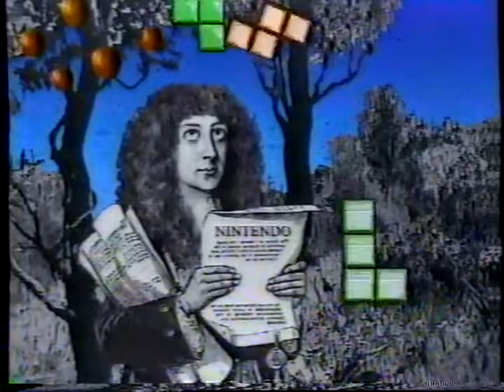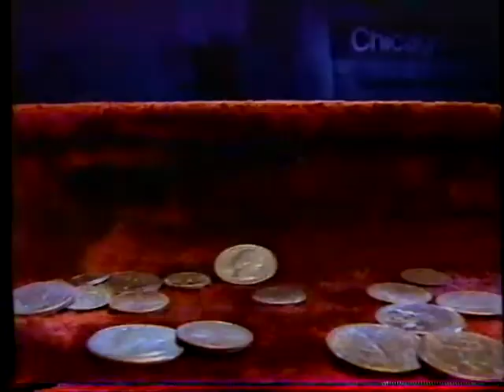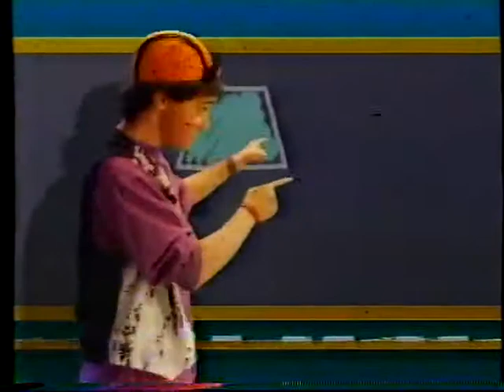USWA Challenge 7/15/90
Craig Johnson interview with Chris Adams & Toni Adams
'Hollywood' John Tatum vs Bill Dundee (w/ Tessa) [C] [USWA Southern Heavyweight Championship Match] - following the match, Tatum superkicks Tessa
Craig Johnson interview with Bill Dundee
Kerry Von Erich vs Percy Pringle III - Pringle substitutes for Matt Borne.  Devastation Inc. run in and attack Kerry, until Billy Joe Travis & Jeff Jarrett make the save
Craig Johnson interview with 'Hollywood' John Tatum
Recap of the Chris Adams / Steve Austin feud
Craig Johnson interview with 'Stunning' Steve Austin (w/ Jeanne)
'Gentleman' Chris Adams & Toni Adams vs 'Stunning' Steve Austin & Jeanne